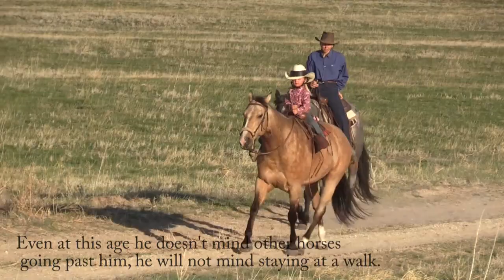Pete's Video clips as of Oct 2022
Presently not for sale: Check back with us next year!  Pete is our home raised AQHA gelding who is a full brother to Red Man & our broodmare June. Curt rode Pete on our day trip to the ranch where Curt grew up, & I have video I took when Katie (14yrs old) rode him on the first long(20 mi) cattle drive of 2022.